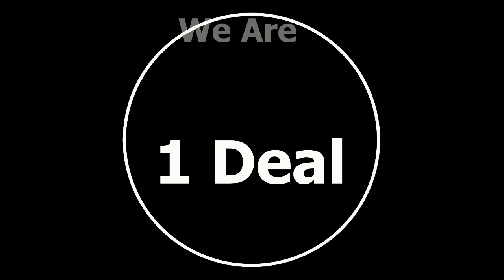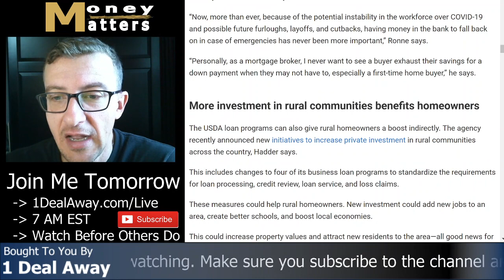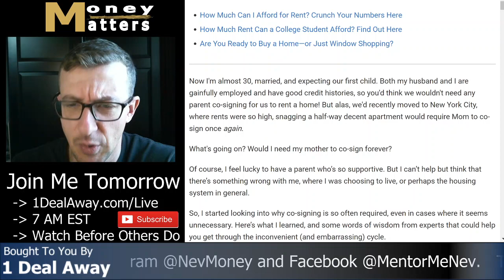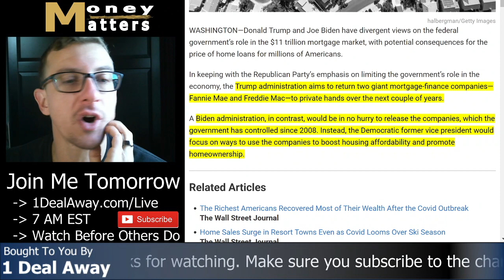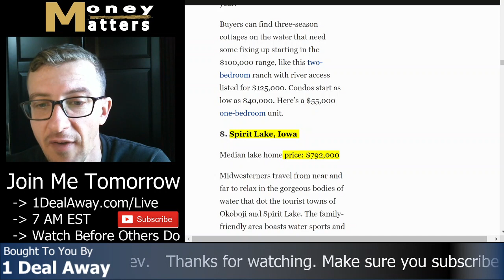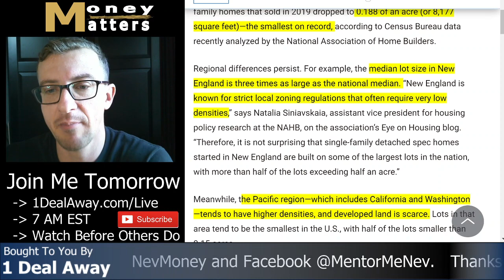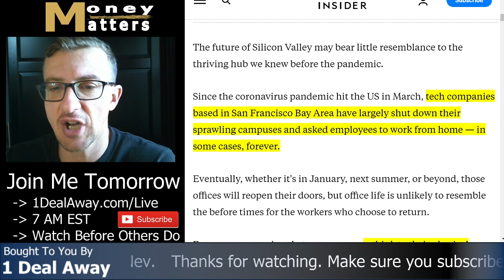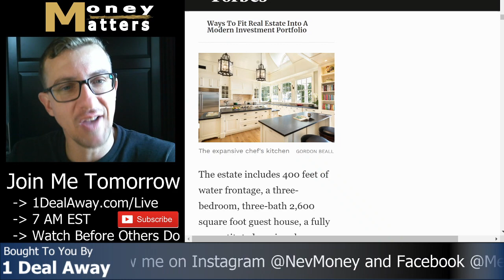Best Kept Secret Mortgage That Many Don't Talk About